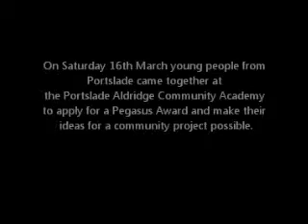PACA Pegasus_Turn Your Ideas into Action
The Pegasus Programme is run by the Aldridge Foundation and provides the opportunity for students and other local young people to be active citizens and develop the entrepreneurial skills they need to make their ideas for social change possible.  This phase of the programme aims to champion six projects in Portslade which have been initiated and developed by local young people, connecting them to both their neighbourhood and the city as a whole.

On Saturday 16th March young people from Portslade attended a Turn Your Ideas into Action event at Portslade Aldridge Community Academy as part of the Pegasus Programme to apply for a Pegasus Award.

The young people were welcomed by Acting Principle James Fox before hearing from the Pegasus Mentors.  Kevin Betts gave a brief talk about motivation based on his experience of running 52 marathons, each in under 4 hours, in just one year.

This was followed by a question and answer session with the other mentors; Nathan Au of FareShare, Ty Goddard Co-founder of the Education Foundation, Sophie Gaston from the Aldridge Foundation and Sam Zubaidi of PricePie.

Clare Griffiths from BeePurple at Brighton University then ran a workshop to help the young people continue to develop their ideas and shape them ready for submission. This was then followed by a brief introduction to the concept of social enterprise delivered by Andy Silsby of Serendipity.  The young people then had just a small amount of time to put together short films to capture their ideas and submissions for a Pegasus Award.

If successful the ideas will be supported by one of the mentors for up to 12 months and the group will receive £500 start up to help their ideas become possible.

Watch the films below to meet the young people and see their ideas. For more information about what will happen next go